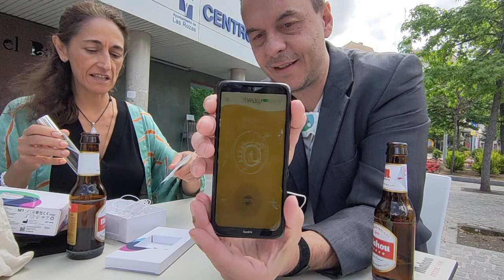PREPARACIÓN A CAMAS CUÁNTICAS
Jamás podríamos haber imaginado ni en nuestros mejores sueños, tomar vitaminas por ondas vibracionales, o todo aquello en cualquiera de nuestros planos, físico, mental, emocional, energético, eterico, anscesatral, etc pudiera requerir para el completo equilibrio del ser.

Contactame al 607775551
SOLO WHATSAPP
Me indicas nombre y lugar desde el que me contactes + preguntas concretas y nos ponemos manos a la obra.